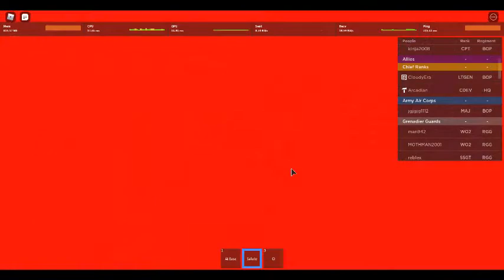BA| British Army Inspection [Part 1]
I kinda do some multi video's so ye.